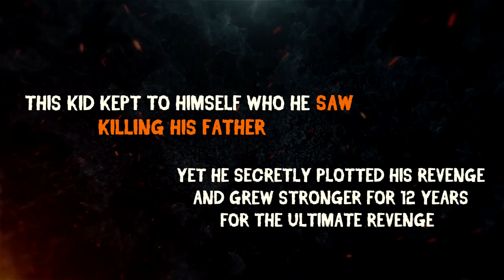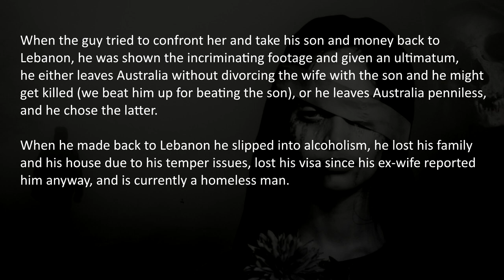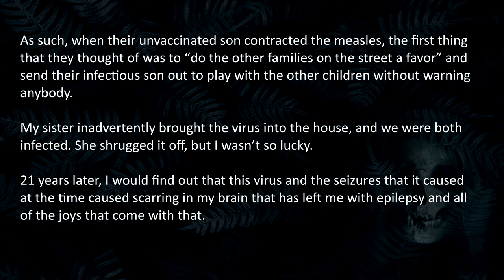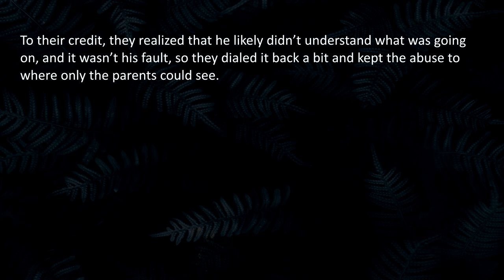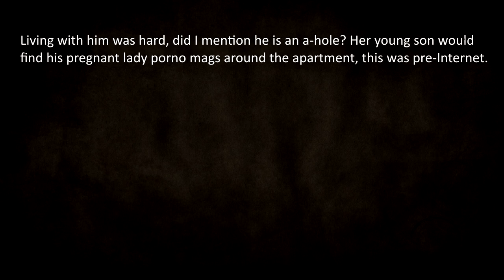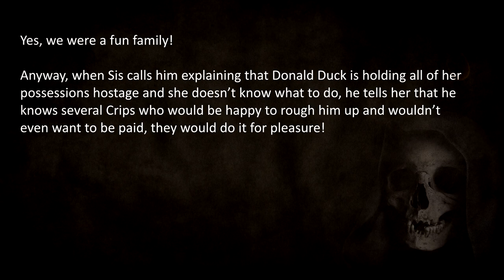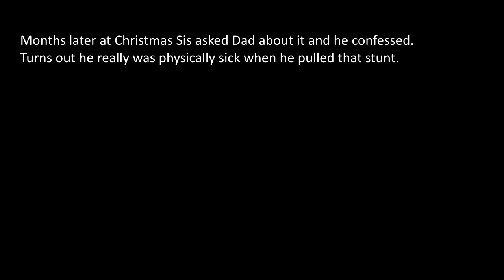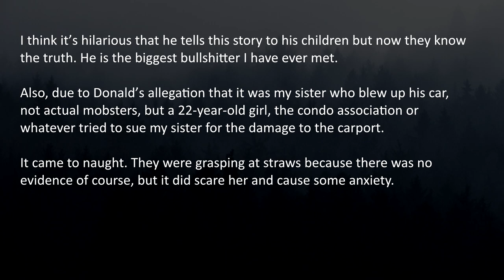Nightmare FUEL Revenge Stories - r/NuclearRevenge #6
Nightmare fuel Nuclear Revenge Stories! These Nuclear Revenge Acts are done by Family members! They include Brutal Revenge Stories about Cheating, Bullies, Antivaxxers and more!

A child witnesses the murder of his father, stays silent for 12 years to grow strong and plot nuclear revenge murder. A Physical and Emotional Abusive Husband loses his family, house, visa and more! A AntiVax family’s threatens the health of the neighborhood children and a not-so-family-man loses his most prized possession in a brutal way!